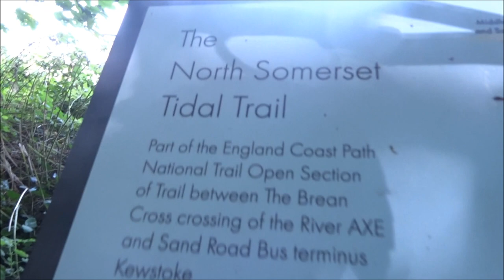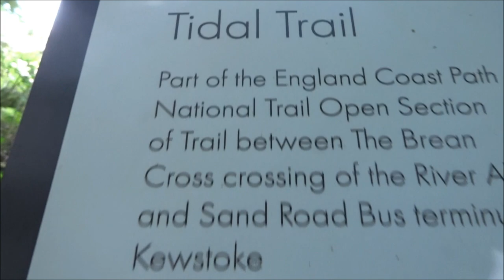A Sand Bay & Worlebury Wood Walk, Part III,'Into the Woods From Sand Bay Beach'.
Here we go into my beautiful woods where for years I have walked in all weathers, all seasons.A place to reflect and record, to observe and listen. I have videoed here many, many, many times  a minimum of once a week--a plethora of thoughts and feelings of photos and images captured in my visual diary and  reflective journal--a log of life in the wood, life and World events. The Wood full of history and mystery and of many types of trees--cathedrals of tall trees especially on the North side and ancient Yews on the south-east side--A place for wild life, for people of all ages and studied by archaeologists, historians---all sorts are captured by its beauty---The trees the powerhouses of photosynthesis--factory producing gallons of Oxygen and absorbing Co2--the trees homes  not just for birds but insects, mosses, lichens and much more.A place to ins--a place of poetry...pire thoughts